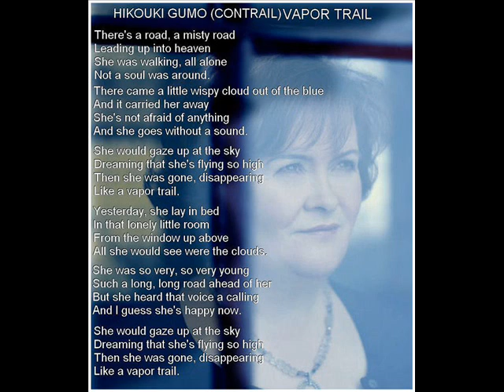Susan Boyle ~ Vapor Trail (with lyrics)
This is the extra track that's included on the Japanese version of The Gift.